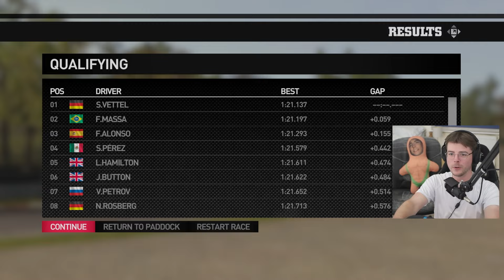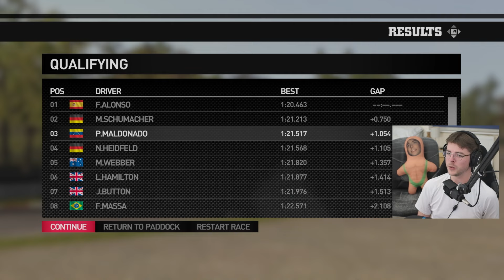F1 2011 Career Mode Season 2 | Round 13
The greatest driver of all time returns to dominate the competition once more. Yes, I am talking about myself. Today we have the Italian Grand Prix at Monza, I hope you enjoy the video!

Intro and Standings: 00:00
Qualifying: 01:25
Pre Race: 04:46
Race: 05:48
Results and Outro: 13:33